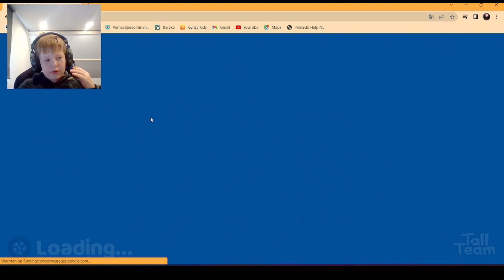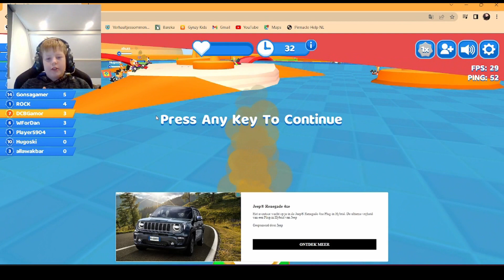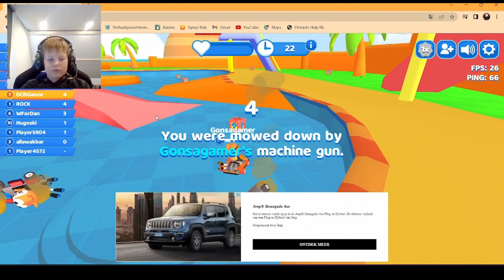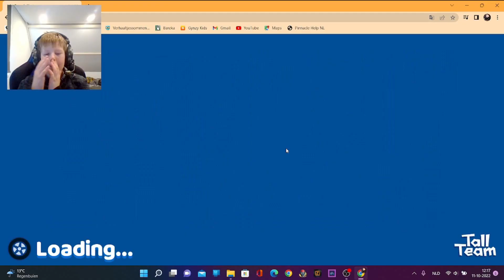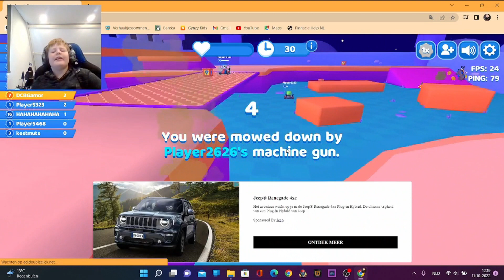Leveluppen in Smash Karts!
Van level 7 naar level 100 (nog steeds lvl 7)

JoeJoe